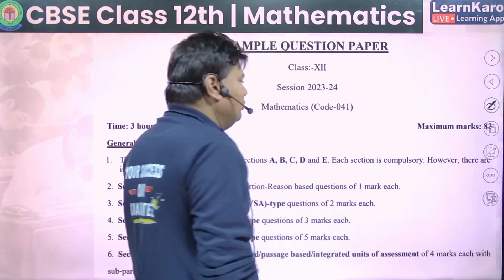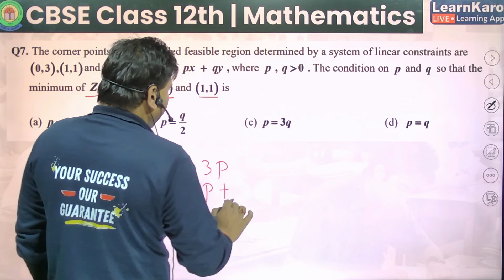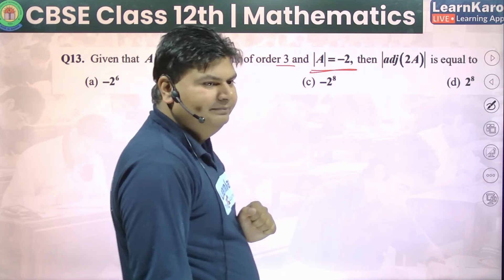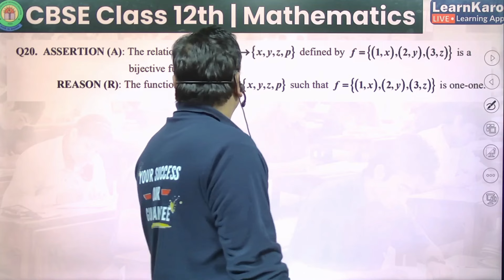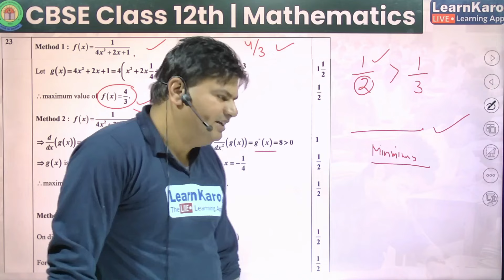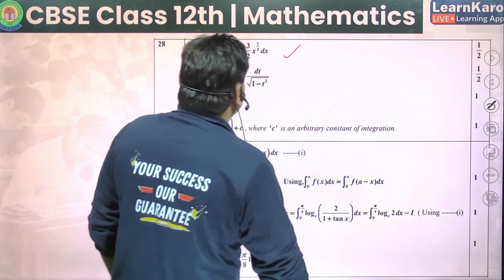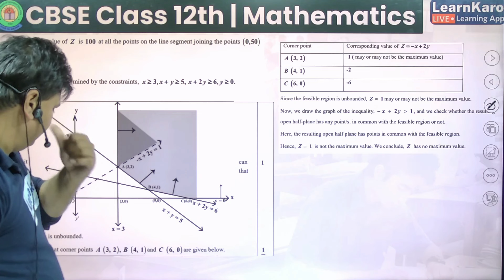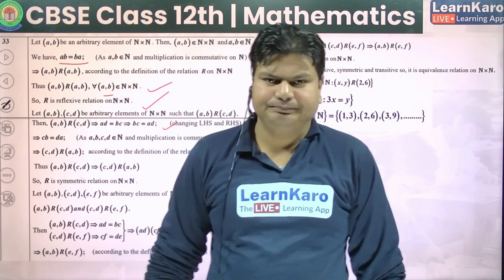CBSE Sample Paper Solution 2024 🔥 | Class 12 Mathematics Board Exam Preparation 2024 🤩✨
📌 Find all CUET Updates, College Rankings & notifications on my telegram channel

🟡 Roshan Batch - CUET 2024 For Section 1 (English/Hindi) & Section 3 (General Test)

Till then, please try any of our Phone Numbers given below:
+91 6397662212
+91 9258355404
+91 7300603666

100% reply ayega..